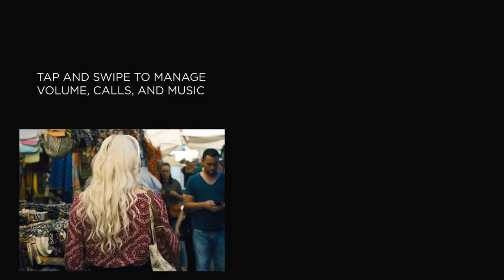Bose Noise Cancelling Headphones 700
Nejlepší sluchátka s potlačením okolního hluku Bose Noise Cancelling Headphones 700 disponují množstvím nejnovějších technologií s podporou pro rozšířenou realitu a špičkovým zvukem s hlubokými basy. Sluchátka Bose 700 přizpůsobí eliminaci hluku danému okolí pomocí jedenácti úrovní, díky integrovaným hlasovým asistentům Google Assistant a Amazon Alexa zůstanete snadno v kontaktu se světem kolem vás a technologie Bose AR vám poskytne zcela nové zážitky a možnosti v rámci rozšířené reality.